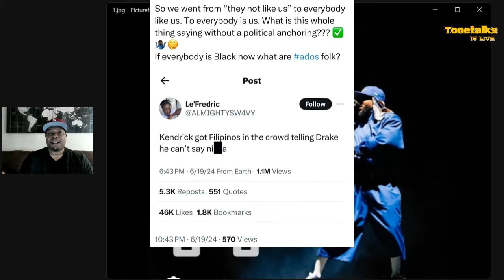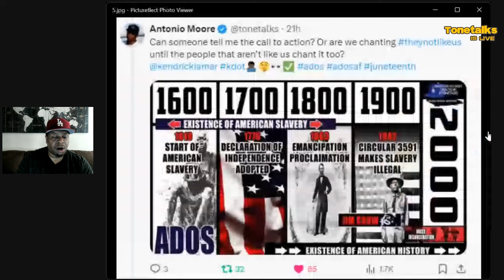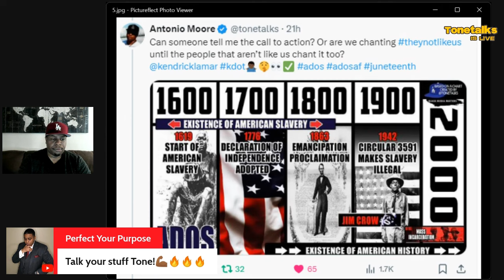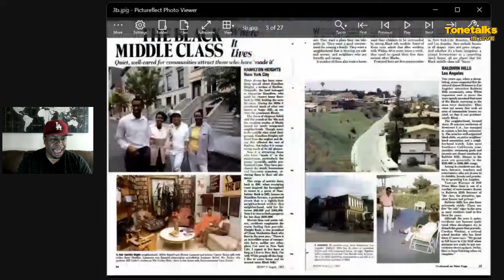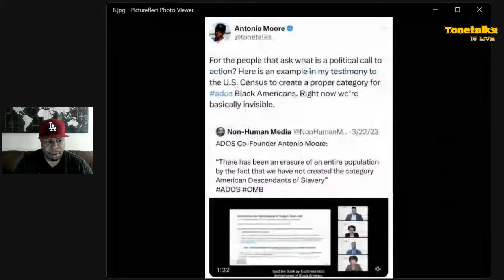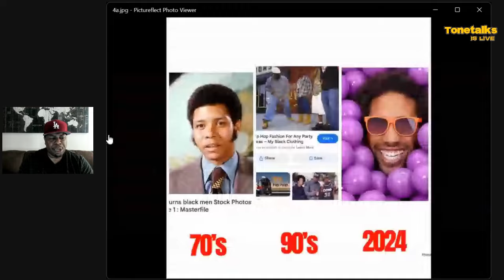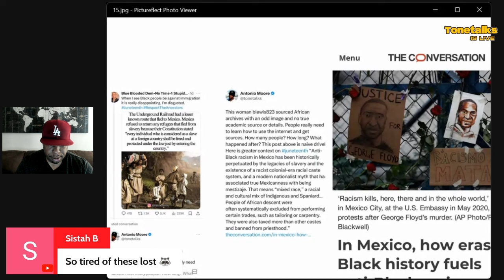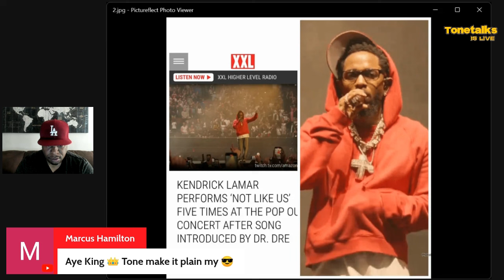If EVERYBODY is chanting Kendrick Lamar they not like us does it even make sense?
Attorney Antonio Moore discusses the Kendrick Lamar pop up show and ‘they not like us” show in la.